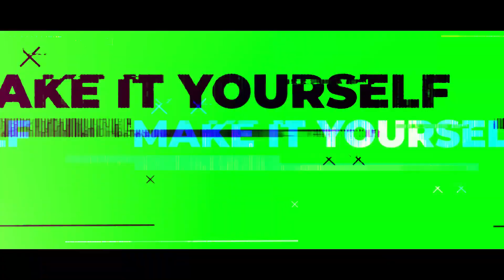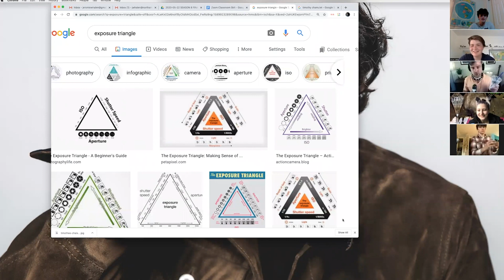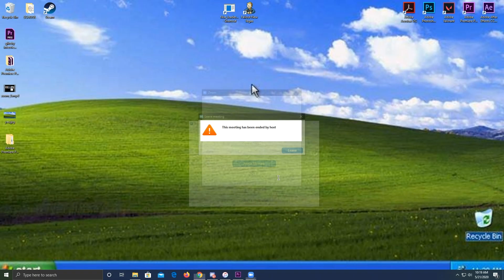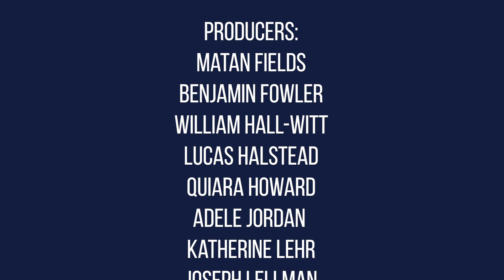The Transcript | Season 8, Episode 15 | May 22nd, 2020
On the Season 8 finale of the Transcript, our seniors are surprised by Aaron and Jeromie, Hamped Up reviews the year’s highlights, Katie bakes cinnamon rolls, Gus creates a unique way to store face masks, The Person Show documents a real Transcript zoom meeting in action, and Aaron and Matan talk to students about how they’re using their free time.